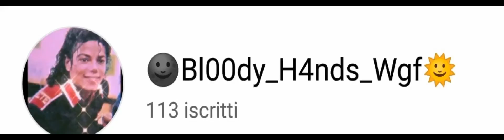tysm for 100 subs